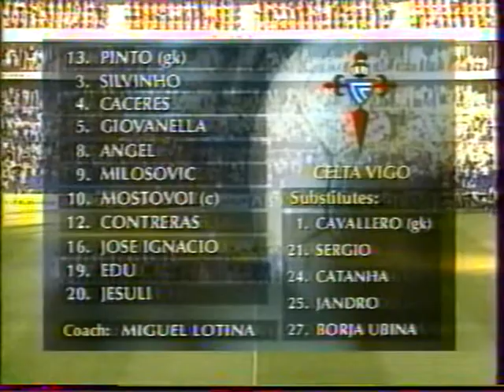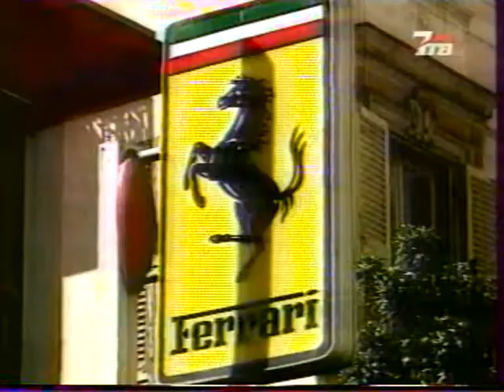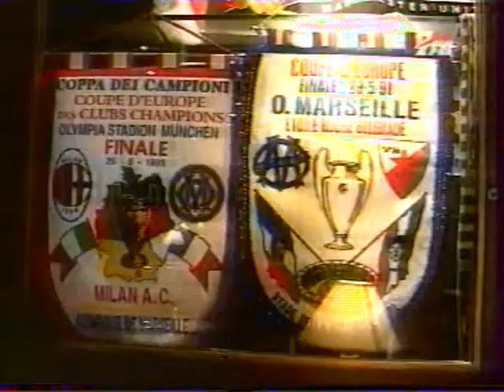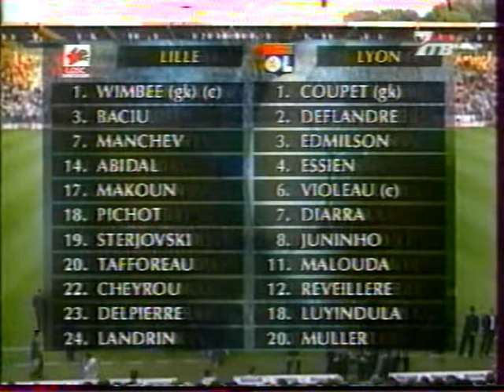Шоу футбольной Европы Выпуск от 09 08 2003